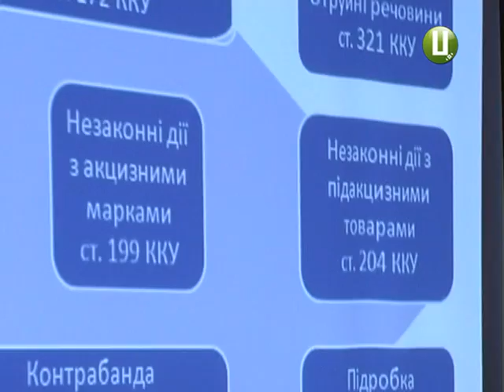Ні підробкам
Вже цього року відкрито 16 кримінальних проваджень щодо незаконного використання торговельних марок, фірмових найменувань, порушення авторських прав. Це і підпільні цехи, і фальсифіковані продукти, і контрабанда. Представники влади, торговельної сфери, правоохоронці краю зібралися, аби обговорити важливість та шляхи розв’язання проблеми.